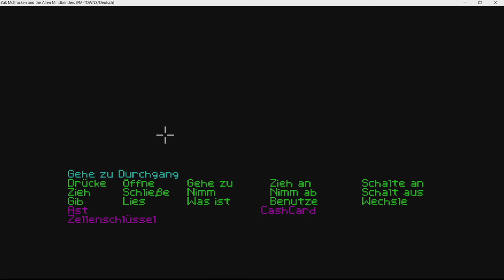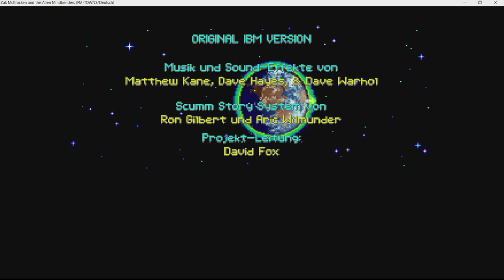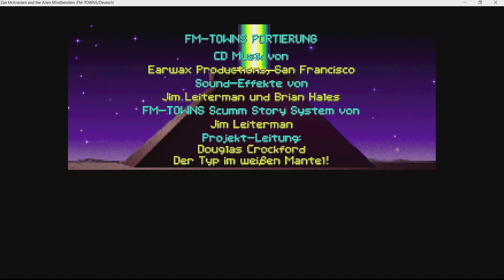Zak McKracken #24 Das große Finale!